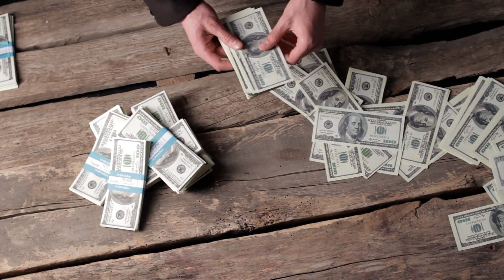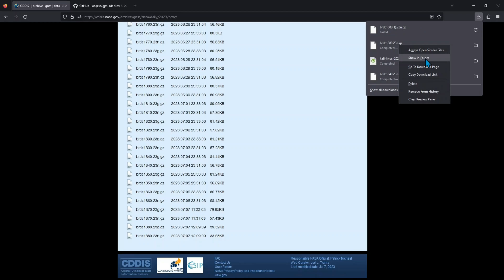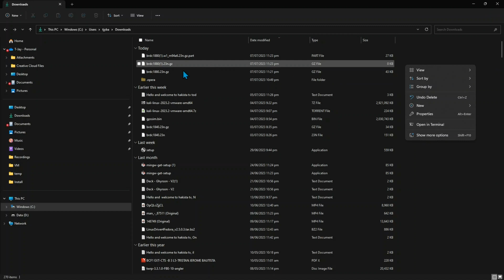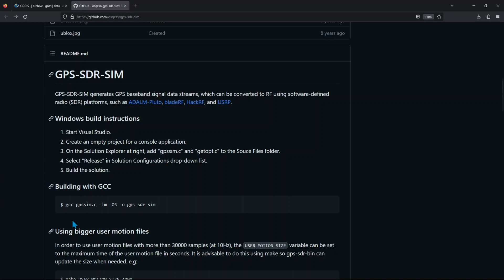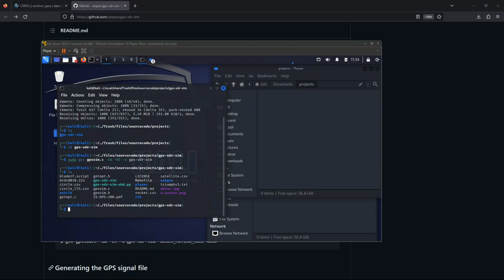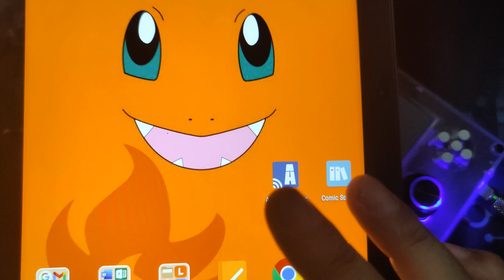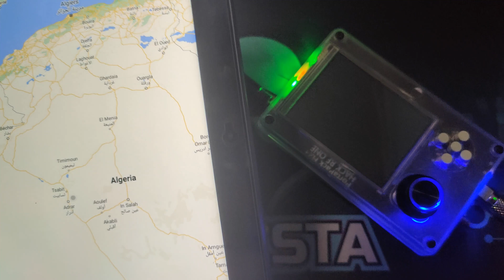Illegal Hack only the Military can do // GPS Spoofing with HackRF One // Pinoy Hacker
In this video I  discuss GPS Spoofing using HackRF One.